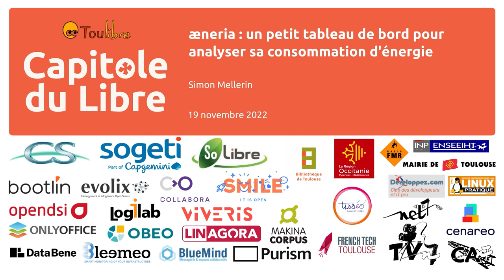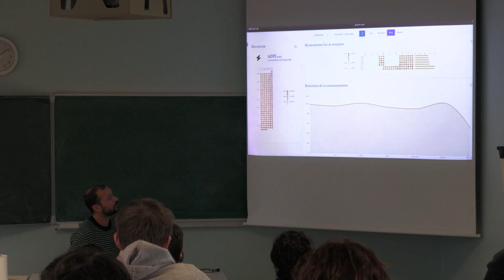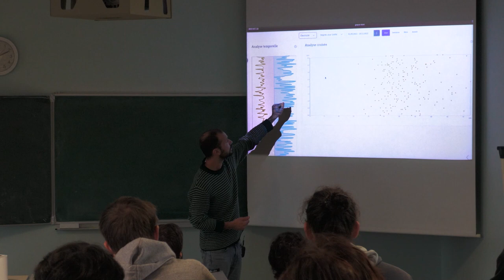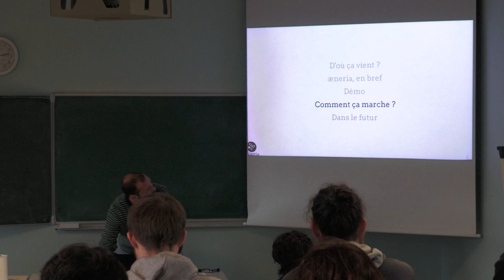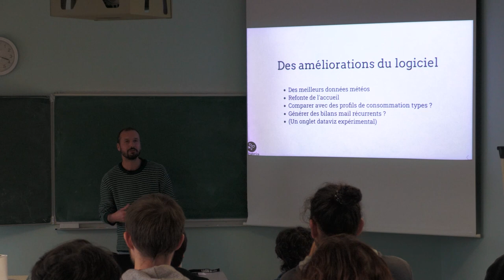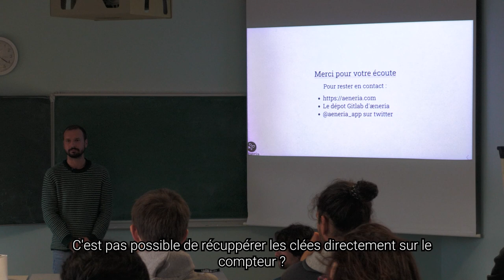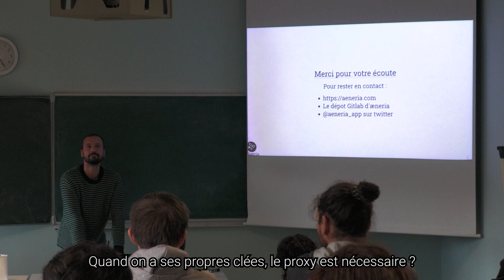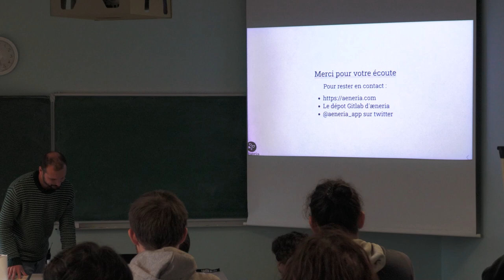æneria : un petit tableau de bord pour analyser sa consommation d'énergie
Simon Mellerin

Présentation du logiciel æneria : une application web permettant d'analyser sa consommation d'énergie à partir des données de compteurs Linky et/ou Gazpar et de données Météo France.

Découvrez æneria, une application web autohébergeable qui tente de répondre à la question suivante : Comment explorer de manière simple et ludique sa consommation d'énergie ?

À travers plusieurs tableaux de bord, æneria permet d'explorer sa consommation sous différents angles en partant du principe que visualiser sa consommation aide à la réduire.